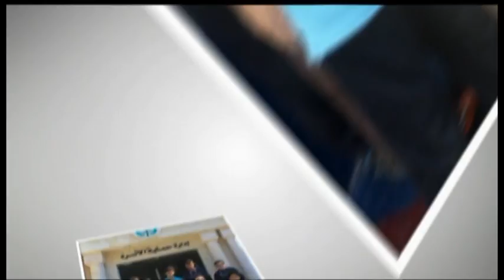حفل تخريج الفوج الحادي عشر من طلاب مدارس النظم الحديثة – ج2